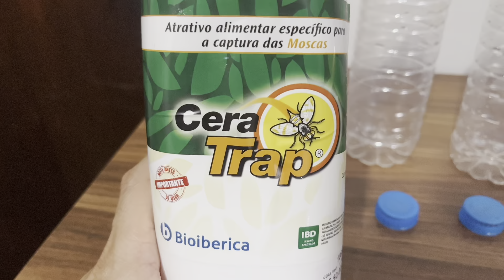Guia completo! Controle natural da mosca da fruta: como evitar prejuízos na produção em vasos.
A mosca da fruta é uma das pragas mais buscadas por produtores de frutas, devido ao seu impacto na produção. Neste vídeo, vamos mostrar como a cera trap pode ser uma solução eficiente para o controle da mosca da fruta. A cera trap contém proteínas que exalam o cheiro que atrai as moscas, e é uma alternativa sustentável e segura para o controle da praga. Aprenda como utilizar a cera trap e evite prejuízos na sua produção de frutas. Não deixe de conferir!